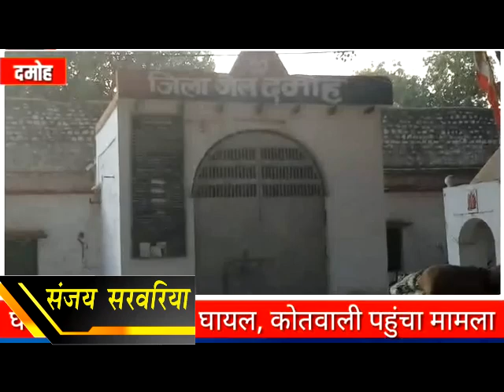LUCKY DCN NEWS 26.12.23